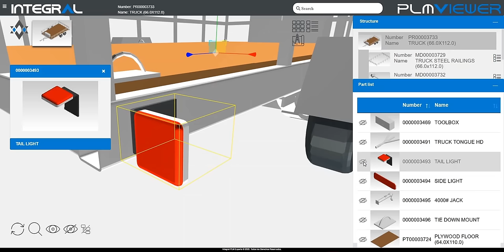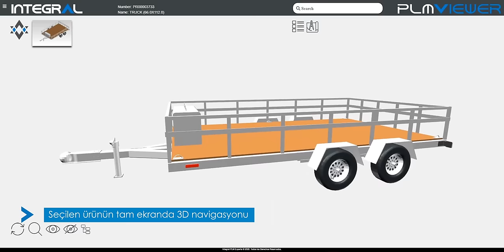IntegralSoft Viewer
Çoğu yazılım aracı, yüksek lisans maliyetleri, yoğun eğitim ihtiyacı bunları entegre etmek veya özelleştirmek için gereken süre nedeniyle bir kuruluşun çalışanlarının büyük bir kısmı tarafından erişilemez hale gelmektedir.

IntegralSoft Viewer ile bir projede yer alan herkesi birbirine bağlayabilirsiniz, böylece her zaman güncel olan sistemde depolanan verilere hızla ve kolayca erişebilirler.